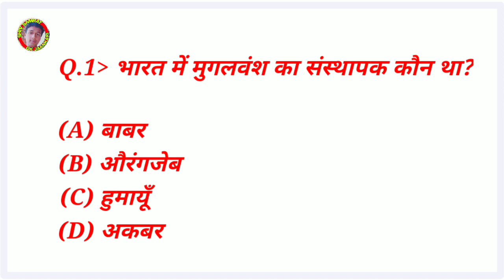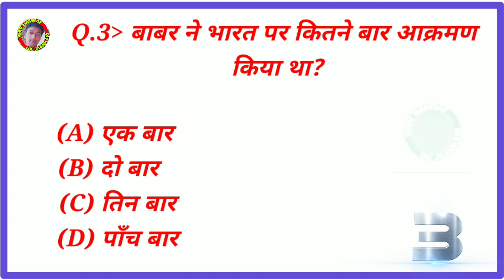इंसान का जन्म सबसे पहले किस देश में हुआ था ll Insan ka janm sabse pahle kis Desh mein hua tha